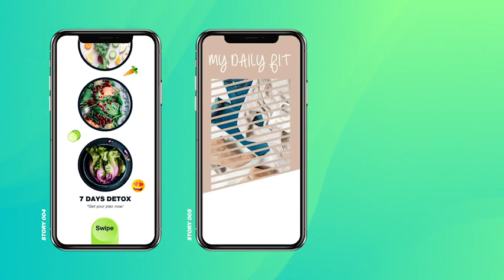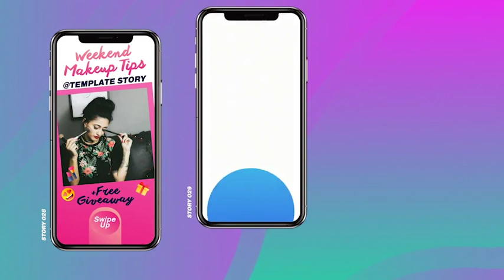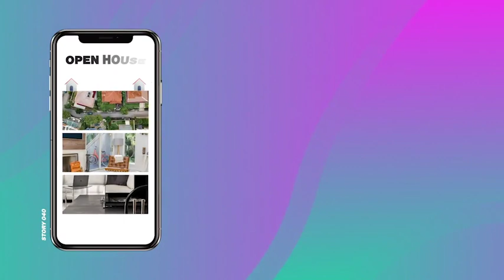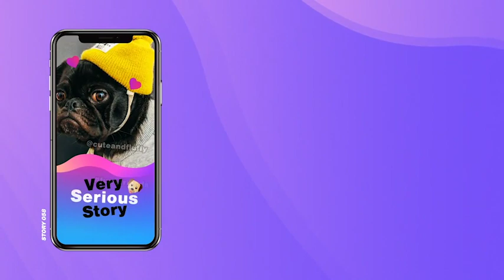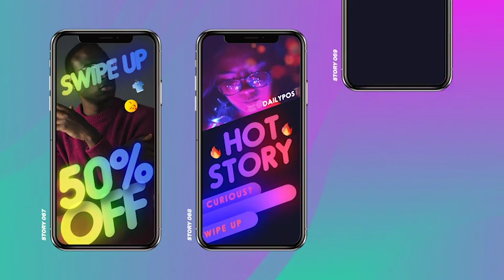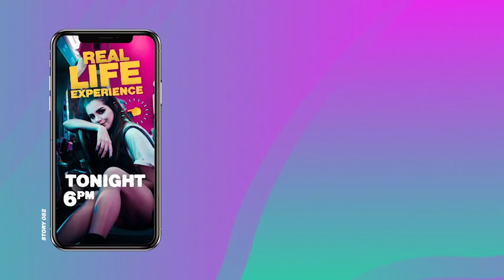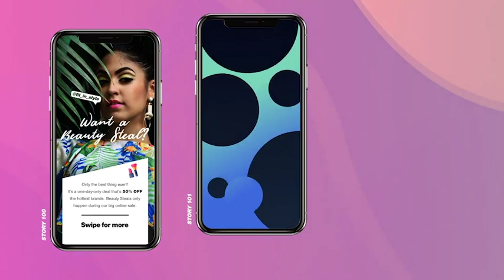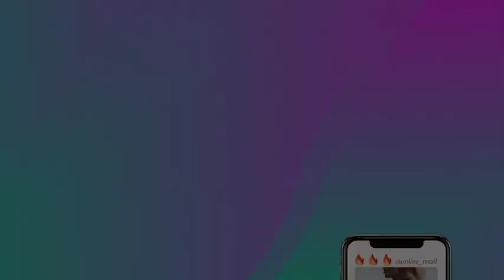120 Instagram Stories & 1000+ Animated Elements - After Effects Template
Create your own awesome stories with this Giant Pack of Instagram Stories. All elements are pre-animated and all you have to do is just add your photo or video, replace text and it’s done!

This all-inclusive pack is designed to cater for personal, business, photographers, designers, craftsman, artists, or anyone who consistently promotes their content. Get this pack to increase brand awareness, personal exposure or to just get more followers on social media starting today!

After Effects Template Features:
- 120 animated Instagram stories included
- 15-sec long each story (that’s over 30 minutes of animated content!)
- 1000+ animated elements
- Animated emoji Icons
- All-inclusive categories
- 1080×1920 resolution (perfectly fits on Instagram, Snapchat, Facebook, and other social media platforms)
- 100% After Effects project
- Fast rendering
- Easy customization
- After Effects versions CS5.5 and later
- Well organized project (Easy to edit)
- Drag & drop placeholders